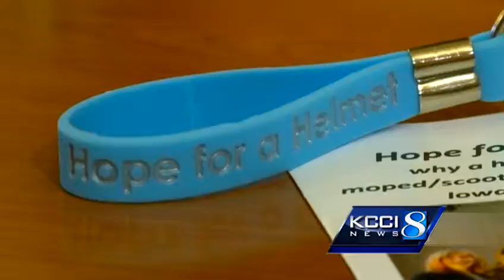Friends push for mo-ped hemlet law after crash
Friends of an Iowa girl push for a law requiring a helmet for underage drivers.